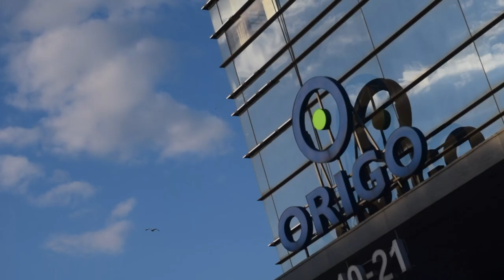Bogdan Grishanov | Summer 2K17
KëK